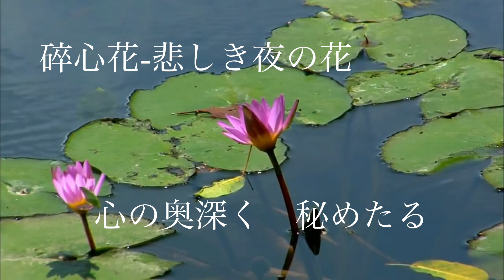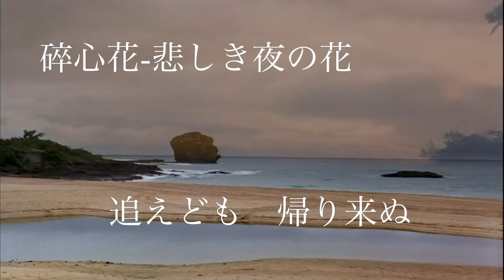碎心花 悲しき夜の花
Famous Taiwanese popular song.
All words in Japanese only.